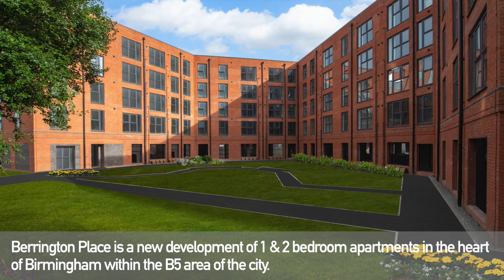Barratt Homes Berrington Place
Looking to live in the heart of Birmingham City Centre? Berrington Place offers 1 & 2 bedroom apartments in the heart of the thriving city. Looking to get onto the property ladder?  We have a number of schemes to help you.